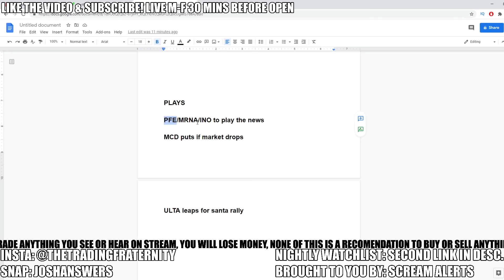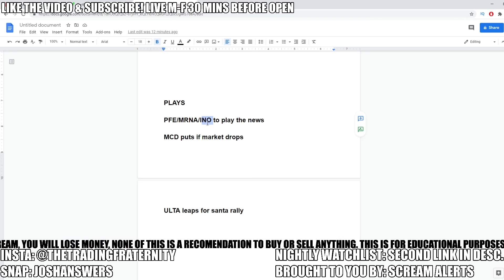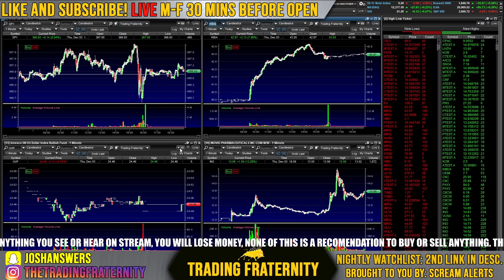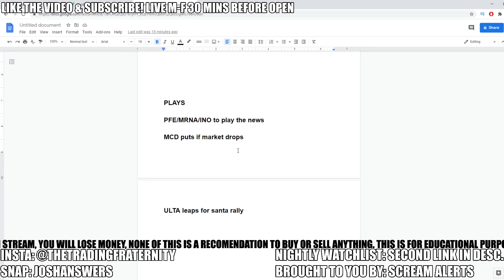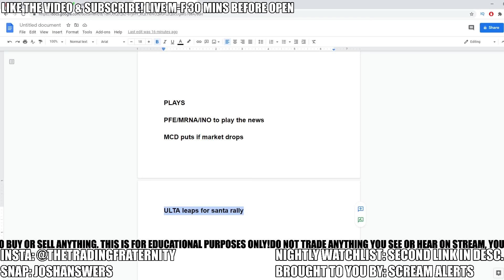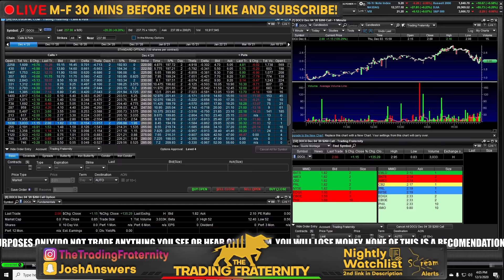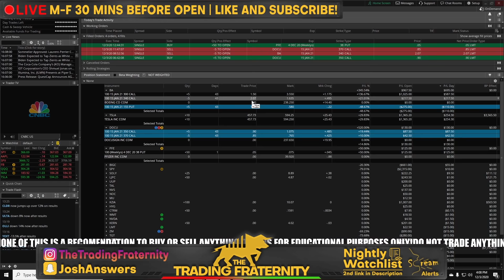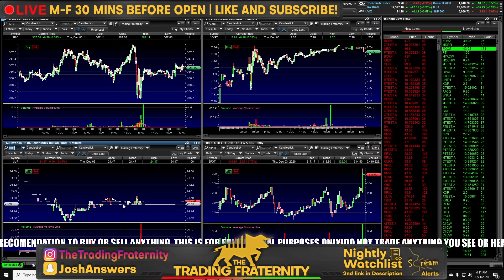I'M GOING TO BUY 2 CRAZY STOCKS TOMORROW! - My Watchlist - Market Volatility IS BACK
The stock market has one of its most volatile days in months today and surprisingly it happened in the last few moments of the market! I go over what happened in the stock market today and how the news of Pfizers supply chain issues for the vaccine made stocks sell off into close. At the same time, with record deaths being reported, more lockdowns spooked investors. Nonetheless, given the response we saw from the vaccine distribution news, its clear wall street is betting it all on the vaccine and any issues with that will upset investors and valuations. I go over how the market played out today and what this means for volatility and prospects of any sort of crash or correction. The main key will be watching for policy besides the stimulus, which would highlight a bigger issue at hand. After this brief market recap and stock analysis, I go over my portfolio and stock picks and show how and why I play PFE stock and MRNA stock while the news was dropping and how I will be focusing on vaccine stocks coming into tomorrow, as we are seeing some sympathy plays play out. With today also showing some big stock rotations, it was much harder to pinpoint the winners and losers. Nonetheless, I explain how MCD stock can be used during volatility and how I plant to pick up INO stock & ULTA stock to balance out the bullish and bearish concerns. ITS GOING TO BE EXCITING SO I HOPE YOU ARE READY! POST YOUR WATCHLIST BELOW AND SEE YOU IN THE MORNING!